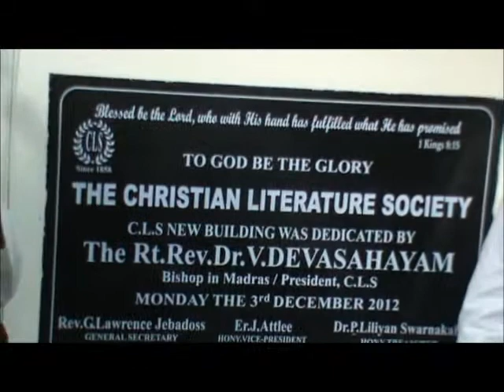THE CHRISTIAN LITERATURE SOCIETY CHENNAI DEDICATION OF CLS NEW BUILDING